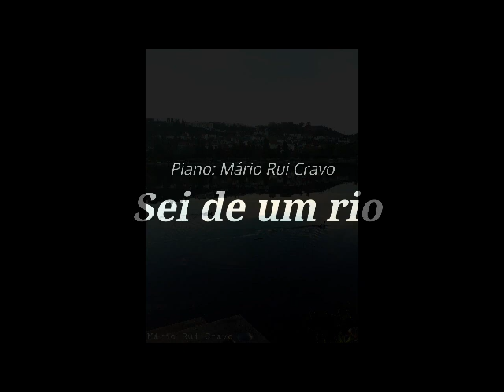Sei de um rio